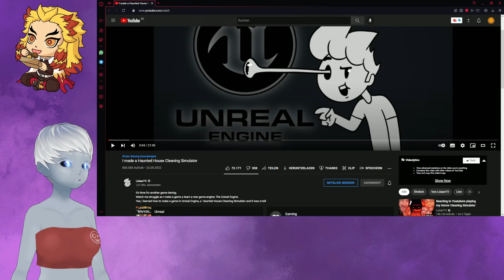Late Night Mop - Ich wische hir nur durch (Alle Enden)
Auf Twitch haben wir uns das spiel Late Night Mop und alle seine 3 Enden angesehen.